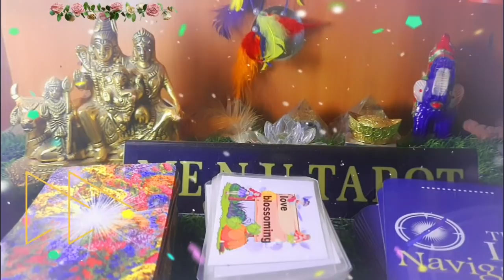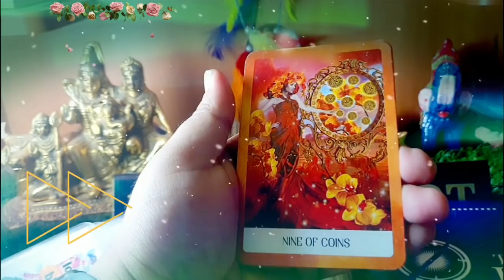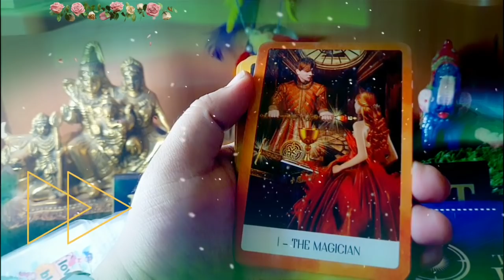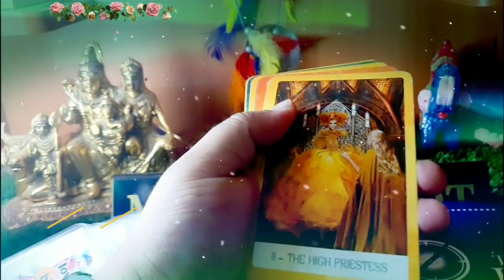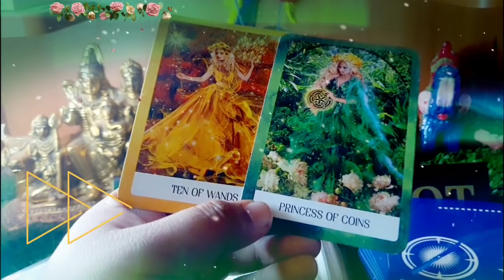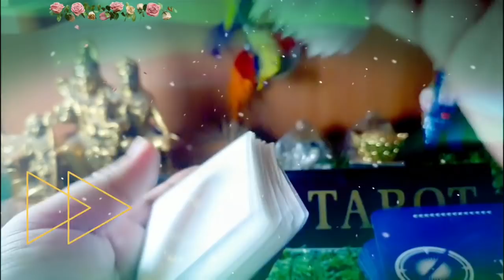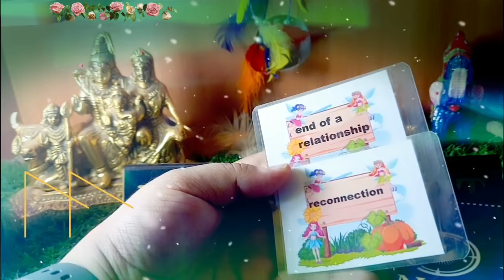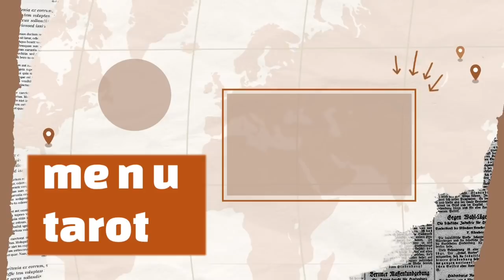🌺😍 सुबह सुबह कोई आपके बारे में क्या सोच रहा है। 3 April। Hindi TAROT READING। ME n U Tarot।